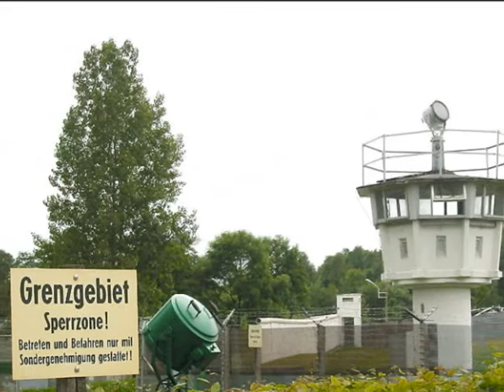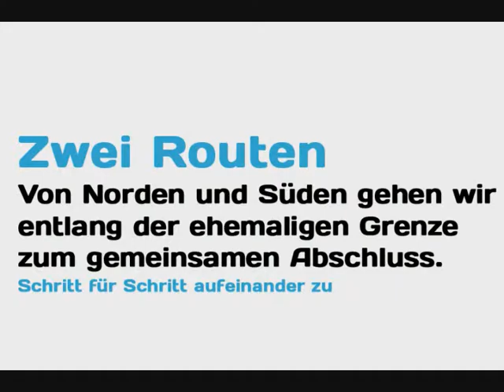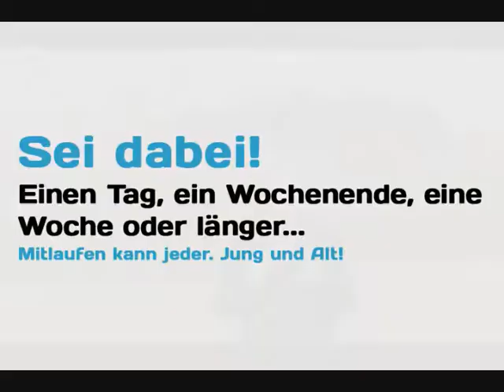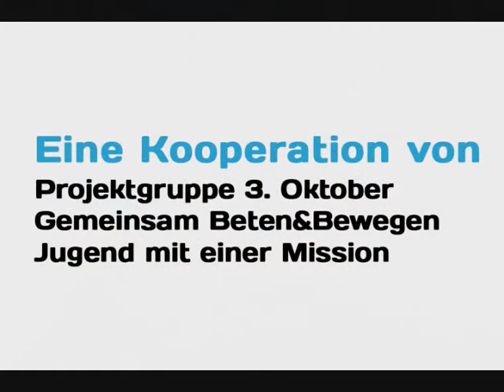Gebetswanderung entlang ehemaliger Grenze- 25 Jahre Mauerfall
Komm und laufe mit entlang der ehemaligen Grenze.
Gemeinsam wollen wir uns an das Wunder der Freiheit und Einheit, welches vor 25 Jahren geschah, erinnern, dafür danken und beten für weitere Versöhnung.
Dieses Projekt wird von 3. Oktober Projektgruppe organisiert und Gemeinsam Beten & Bewegen und Jugend mit einer Mission veranstaltet.